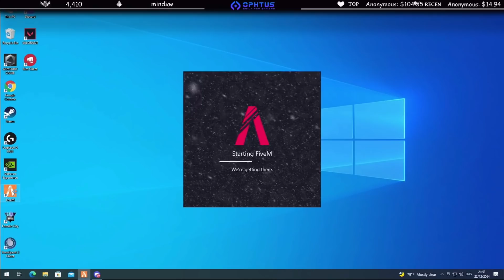เมื่อลุงแม็คไปเจอระบบดาราแรงค์ที่ทักลีทำโคตรเท่ อยากเป็นด้วยต้องต่อย50Win+ | GTA V | FML•EP.1519